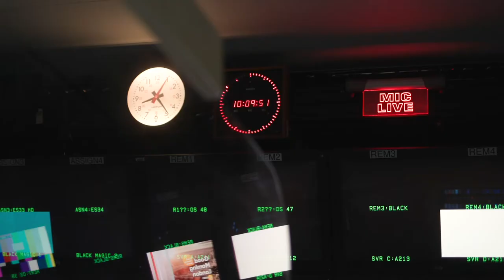CBI Annual Conference by ITN Productions for Confederation of British Industry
EVCOM London Live Awards: Bronze - Best Conference